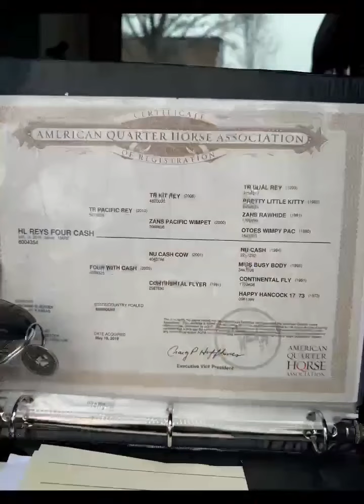HL Reys Four Cash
💰𝐇𝐢𝐩 #𝟒𝟗  𝐇𝐋 𝐑𝐞𝐲𝐬 𝐅𝐨𝐮𝐫 𝐂𝐚𝐬𝐡💰
2019 Sorrel AQHA Mare
(TR Pacific Rey X Four With Cash)

Reyzin is a 5 yr old mare by a TR Dual Rey bred stud out of a Nu Cash Cow daughter. Money earners on top and bottom. This mare is soft in the face, will work off your leg, starting to one hand around, good stop, she will roll over her hocks, and she’ll eat a cow up. Reyzin has had 30 days training with RSNC World Champion Dustin Beemer. She’s been used at multiple sorting practices. Before that she had been broke out as a 2yr old, used to pen back cattle, used on Doug Gaymans ranch for a few years, then changed ownership due to financial issues. She will ride through heavy timber, water, traffic, you name it she will do it. Ton of grit, ton of try, super nice mare.

✅ 𝐂𝐨𝐧𝐬𝐢𝐠𝐧𝐞𝐝 𝐭𝐨 𝐌𝐢𝐬𝐬𝐨𝐮𝐫𝐢 𝐇𝐨𝐫𝐬𝐞 𝐀𝐮𝐜𝐭𝐢𝐨𝐧 𝐨𝐧 𝐅𝐑𝐈𝐃𝐀𝐘, 𝐌𝐀𝐑𝐂𝐇 𝟐𝟗𝐓𝐇 𝐢𝐧 𝐒𝐩𝐫𝐢𝐧𝐠𝐟𝐢𝐞𝐥𝐝, 𝐌𝐎!